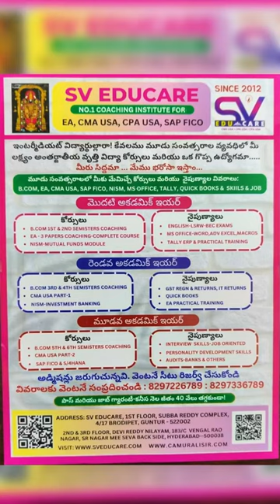Guntur SV Educare LIVE & ONLINE COACHING FOREA USA, CMA USA, CPA USA, SAP FICO, CA, CMA CS.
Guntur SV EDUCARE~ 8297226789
Address:Subba Reddy Complex, 4/17, opp. Raghavendra Temple, Brodipet, Guntur, Andhra Pradesh 522002
 SV EDUCARE
NO.1 COACHING INSTITUTE FOR EA, CMA USA, CPA USA, SAP FICO
OUR ADVANTAGES

A/C CLASS ROOMS
COMPUTER LAB FECILITY - MCQ’s PRACTICE
UNIQUE REVISION SCHEDULE
STUDY HOURS
MOCK EXAMS
TEACHING BY QUALIFIED PROFESSIONALS
CA/CS/MA DROPOUTS & QUALIFIED
UNDER GRADUATES/GRADUATES/POST GRADUATES WITH COMMERCE BACKGROUND
WE WILL PROVIDE:
1. COACHING - LIVE & ONLINE FOR US-CMA, CPA & CFA
2. TRAINING (SKILLS) - JOB ORIENTED
3. PLACEMENTS - THROUGH OUR JOB PORTAL
4.SCHOLARSHIP - UP TO RS.70,000/- FOR CMA USA STUDENTS
HYDERABAD
4th Floor, MG Plaza,
Beside SR Nagar Metro Station, Above New Equitas Bank
SR Nagar-500038
Hyderabad.
VIJAYAWADA
1St Floor
etro
RCC Building, Temple Street
Below Supreme Study
Hall
Labbipet,
Vijayawada.
GET INTERNATIONAL PROFESSIONAL QUALIFICATION AND JOB IN 4 MONTHS WITH HIGH SALARY
VIJAYAWADA

1St Floor
etro
Below Supreme Study
Hall
Labbipet,
Vijayawada.